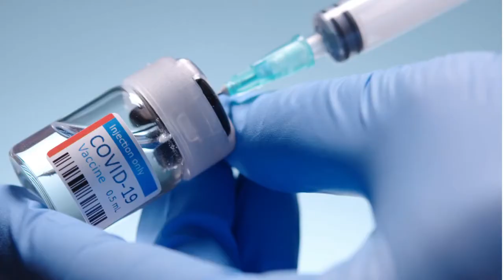BIOINGENIERÍA UdeC - Admisión 2022 | Preguntas Frecuentes #2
Nuestra compañera de 4to año de la carrera de Bioingeniería @montsebcabrera responde algunas de las principales preguntas que suelen realizar los estudiantes interesados en la carrera.

La Facultad de Ciencias Biológicas cuenta con más de 40 laboratorios de investigación, además de una planta docente de alta calidad y experiencia. En Bioingeniería encontrarás todas las competencias necesarias para el desarrollo de aplicaciones prácticas,  innovación científica y tecnológica.

Encuentras más información de la carrera y los demás departamentos en nuestra página web